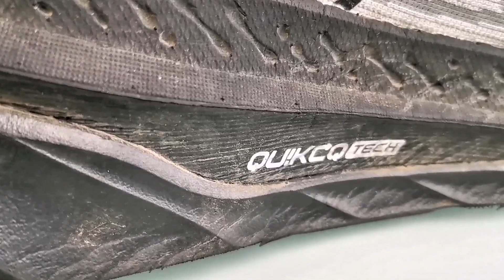361 Degrees Fierce 3.0 after 270 kilometers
361 Degrees Fierce 3.0 after 270 kilometers
Dito mo bilhin

00:00 intro
00:09 Disclosure
00:24 Opinion